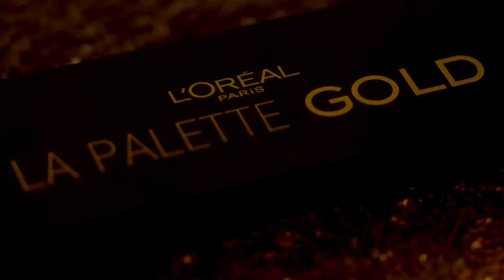Bold In Gold Makeup Tutorial | Day and Night | Creative Ads